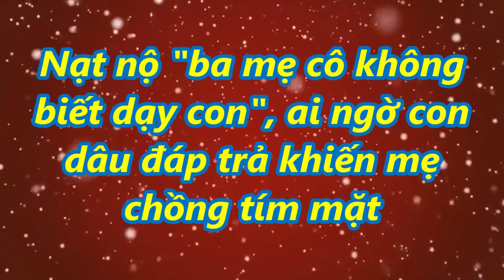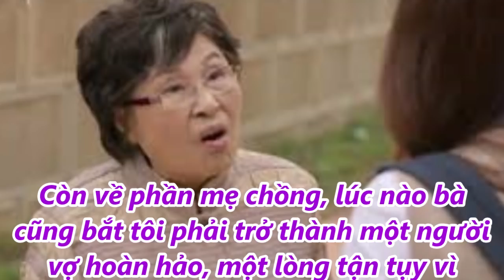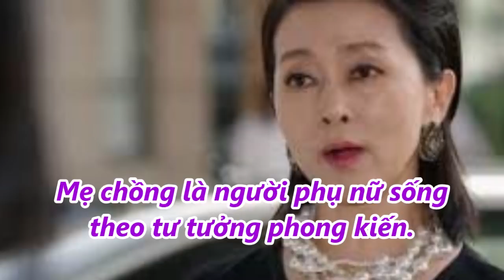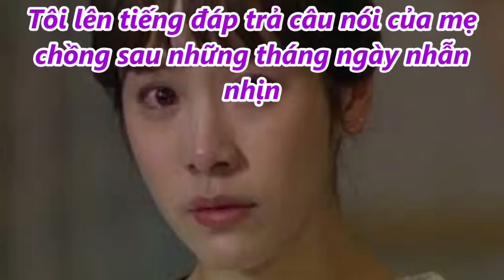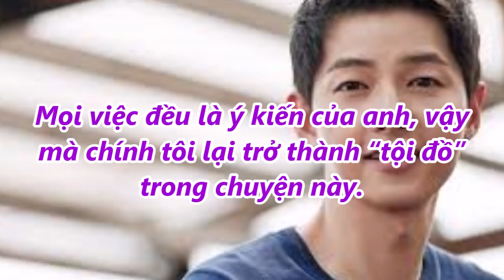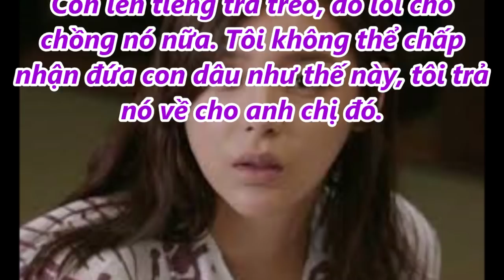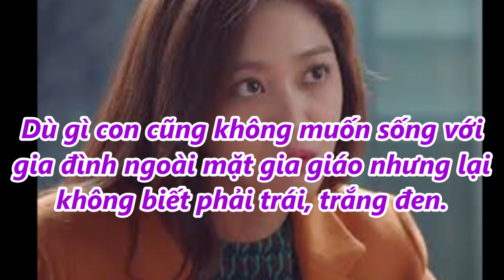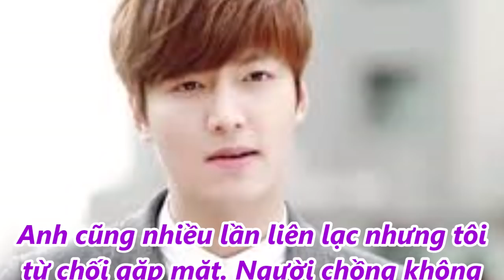Nạt nộ "Ba mẹ cô không biết dạy con" ai ngờ con dâu đáp trả khiến mẹ chồng tím mặt